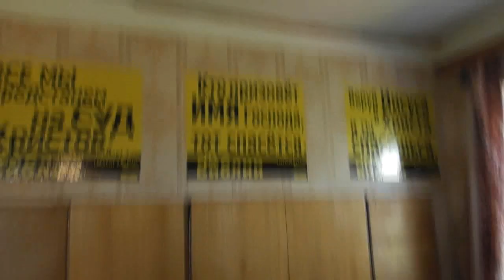Послушание часто спасает. На переодевание - 2 минуты! 16. 07. 2017